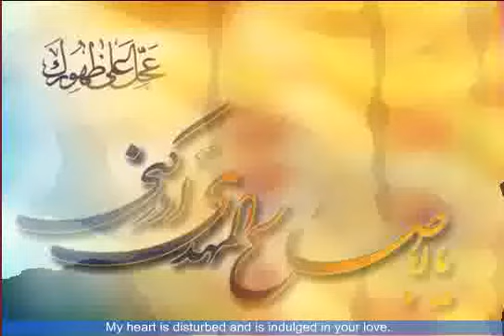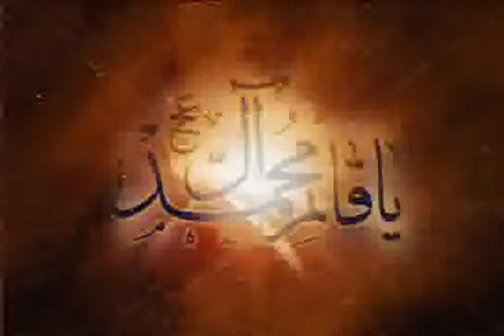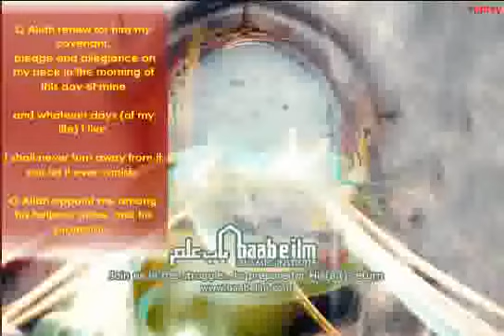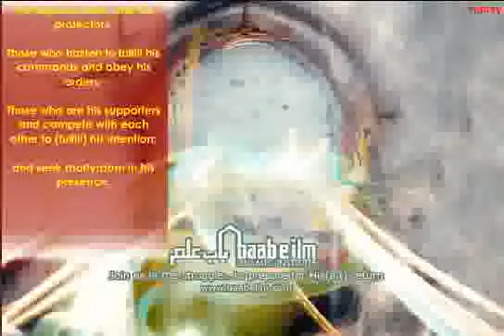Asbaab e Zahoor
O Allah, bless Muhammad and the family of Muhammad.

O Allah, be, for Your representative, the Hujjat (proof), son of Al  Hasan, Your blessings be on him and his forefathers, in this hour and in every hour, a guardian, a protector, a leader, a helper, a proof, and an eye. until You make him live on the earth, in obedience (to You), and cause him to live in it for a long time.

Some books add ..O One who directs all the affairs, O One who will raise those who are in the graves, O One who makes the rivers flow, O One who softened the iron for Dawood, Bless Muhammad and the family of Muhammad, and do for me . . . (ask for your wishes), in this night, this night.

"اللهم كن لوليك الحجة ابن الحسن صلواتك عليه وعلى آبائه، في هذه الساعة وفي كل ساعة، ولياً وحافظاً وقائداً وناصراً ، ودليلاً وعيناً ، حتى تسكنه أرضك طوعا وتمتعه فيها طويلا، برحمتك يا أرحم الراحمن"